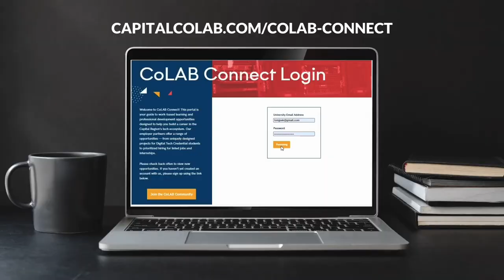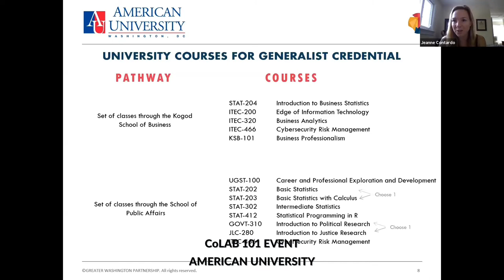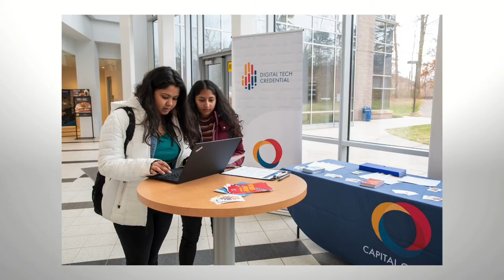Join the CoLAB Community!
The Capital CoLAB is a program within the Greater Washington Partnership – a civic alliance of CEOs dedicated to making the Capital Region the best place to live, work, and build a business. These CEOs created the Capital CoLAB in partnership with regional universities, including yours, to ensure that today’s students were getting the technology and digital skills they needed for jobs in this region.  The program that emerged from that Partnership is the Digital Tech Credential.